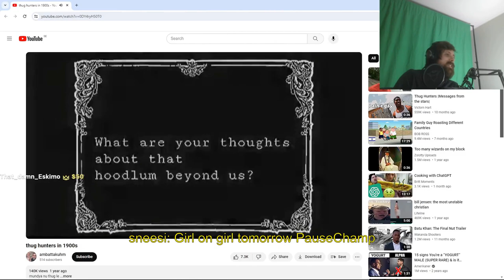forsen watching a vintage footage